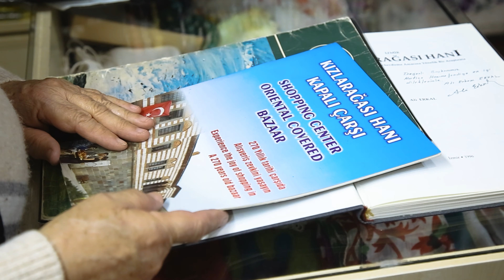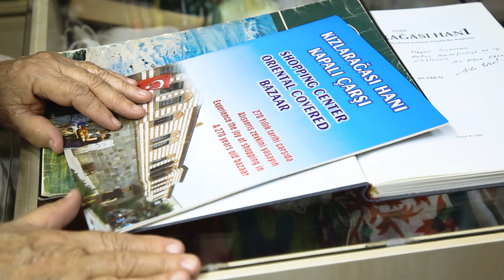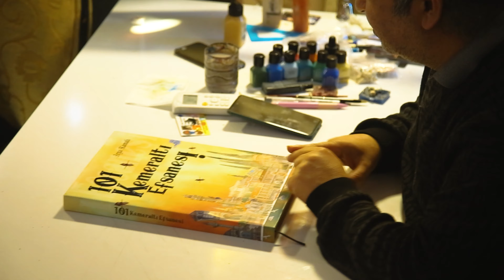Kızlarağası Han - Eren Dutlu [ Demi Devran ]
TARKEM ile birlikte başladığımız kemeraltisesver ikinci bölümüyle yayında !

Bu bölümde Kızlarağası Han'da Eren Dutlu ile birlikteyiz !

Eren , Kızlarağası'ndan ilham alarak ''Demi Devran'' ı üretti !

Yüzyıllardır bir ticaret merkezi olarak faaliyet gösteren Kızlarağası,1744 yılında Hacı Beşir Ağa tarafından yaptırıldı. Günümüzde de Kemeraltı'nın uğrak noktalarından biri olmaya devam etmekte.